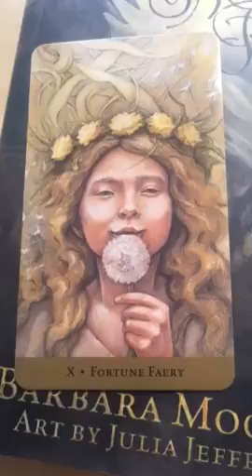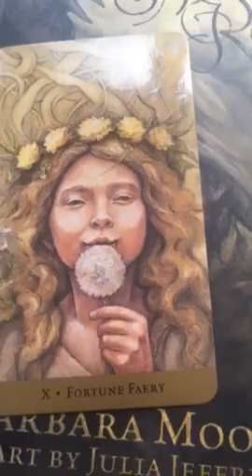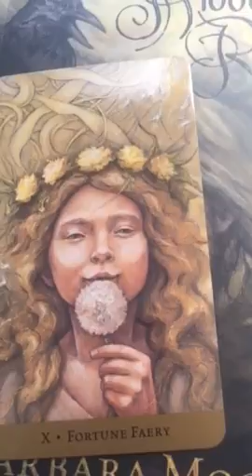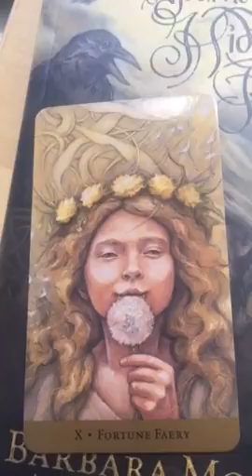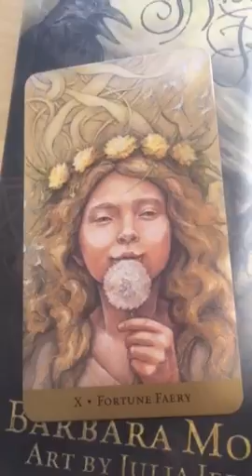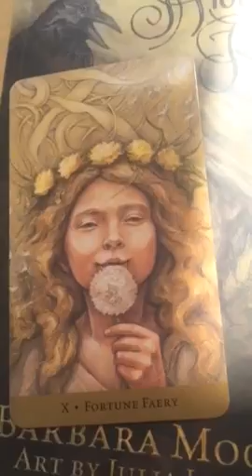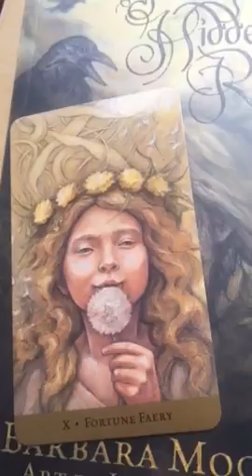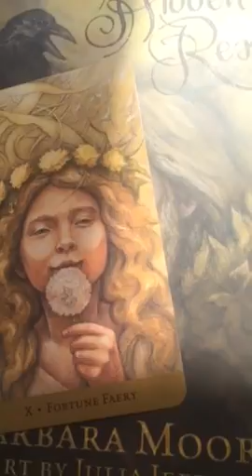Twin Flames 💕❤️💕LETTERS 34, 170, 77 & 133💕❤️❤️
11:11 Gateway Video & Ceremony